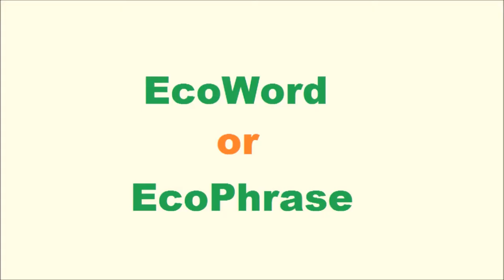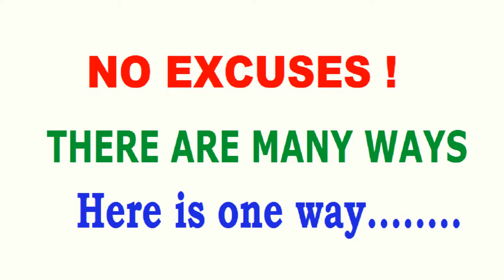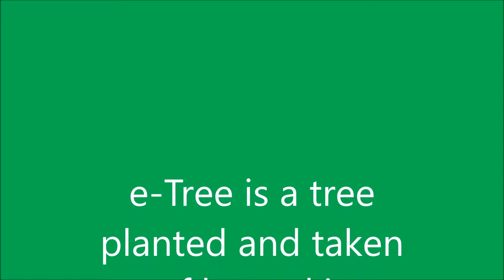Ecoword eTree Certificate | Ecodictionary - Babul ngo | Environmental words & phrases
An e-certificate of Tree(s) Plantation with the project details will be issued in your name after tree(s) plantation. This certificate is customisable. You can gift the tree, by creating a certificate in the name of your friends, family or yourself. Each Tree certificate is unique and issued for each order.

We invite the public to sponsor making or such EcoWords to help in this vital Environmental Education. You can sponsor a single EcoWord, group of Ecoword or even cosponsor it. Every tiny bit is really helpful.